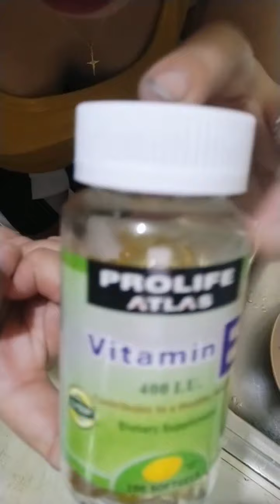How to make home made rose water